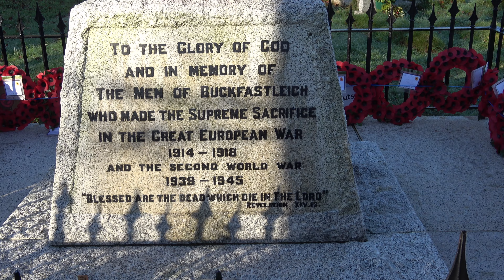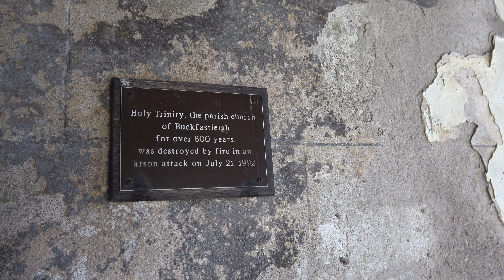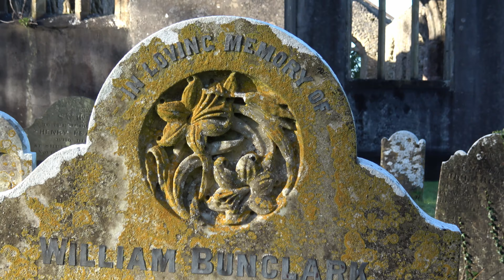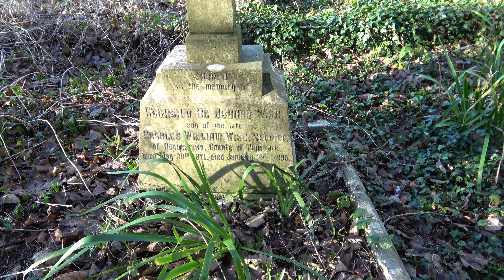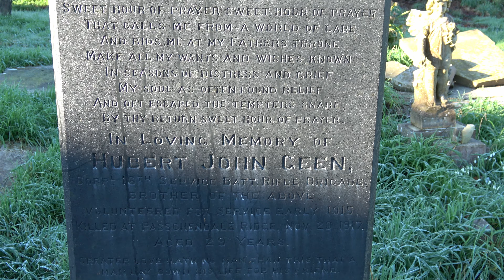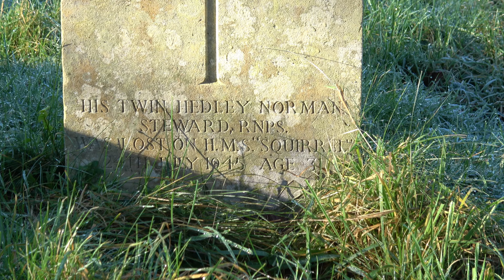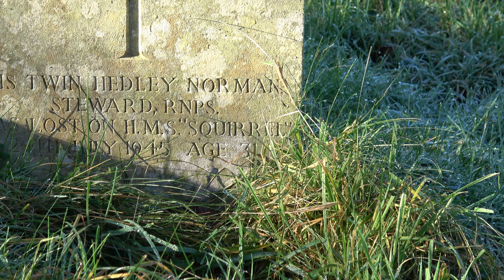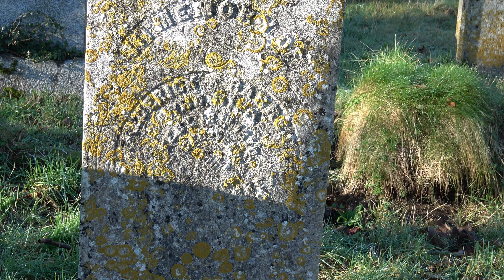Buckfastleigh Churchyard, Devon, UK. An exploration of some of the memorials.